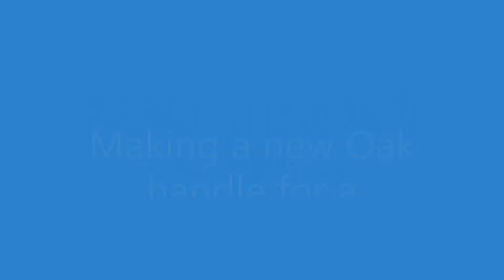How to Make a New Wooden Handle for an old Camping Multitool.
Has this ever happened to you? You're using a favorite tool or knife in a perfectly safe and not at all abusive manner, and the handle cracks and breaks off for no reason! Well in this video, we tackle that exact problem and remedy it for good!